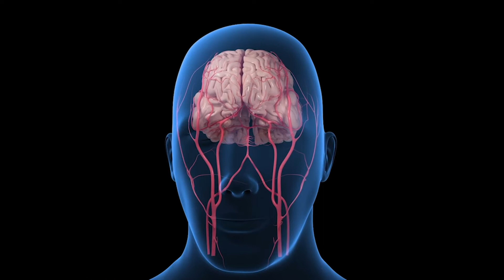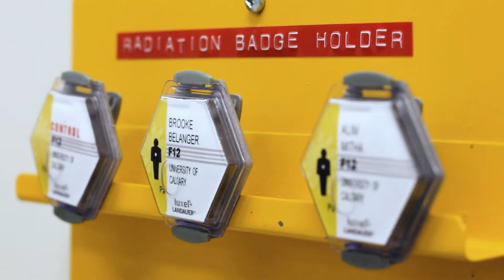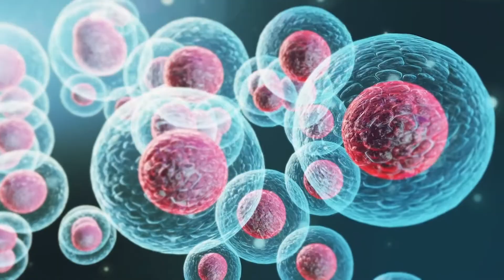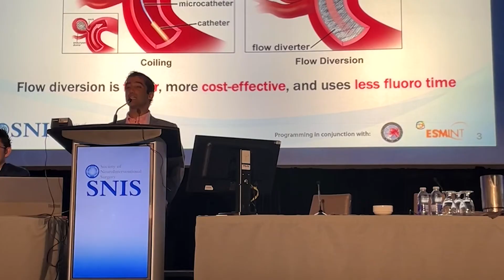Improving Conventional Brain Aneurysm Treatments With Novel Ones | Dr. Mitha, Brooke Belanger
Dr. Alim Mitha, Neurosurgeon, and Brooke Belanger, PhD Candidate from Foothills Medical Centre-Calgary, Alberta, are researching how to improve treatment for brain aneurysms with the support of BAF. Learn more about the different approaches and new technology being developed, such as using stem cells to enhance the healing of brain aneurysms.

TIMESTAMPS
00:10 Introduction to Dr. Alim Mitha, associate professor of clinical neurosciences and a cerebral vascular and endovascular neurosurgeon, from the Foothills Hospital in Calgary Alberta Canada

00:48 What is a brain aneurysm?

01:09 The conventional way of treating aneurysms (craniotomy)

01:21 The endovascular way of treating brain aneurysm (includes coils, stents flow diverters)

01:37 Explains angiography

01:57 Explains stents

02:17 Explains novel devices (absorbable devices & stem cells)

02:27 PhD Candidate Brooke Belanger explains stem cells

03:21 How does the Brain Aneurysm Foundation is help?